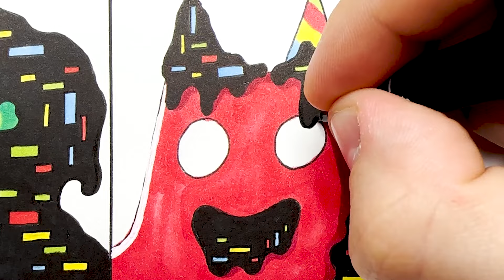Drawing Monsters - Garten Of Banban 2 PIBBY Corrupted : ALL BOSSES / How to draw Garten Of Banban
🖖Hi guys! Today I will drawing Monsters - Garten Of Banban 2 PIBBY Corrupted : ALL BOSSES / How to draw Garten Of Banban

00:00 PIBBY Jombo Josh
01:40 PIBBY Banban
03:15 PIBBY Opila Bird
04:59 PIBBY Banbaleena
06:42 PIBBY Captain Fiddle
08:23 PIBBY Stinger Flynn
10:40 PIBBY Nabnab

🎨Tools used:

- Markers: VISTA ARTISTA style, Brauberg art, POSCA
- Liner: MALEVICH, MICRON, DecoColor
- Graphite pencils: Bruno Visconti
- Watercolor pencils: Neva palette
- Pastel pencils: Faber-Castell
- Liner white: Pen touch